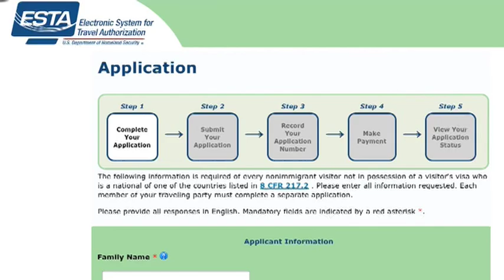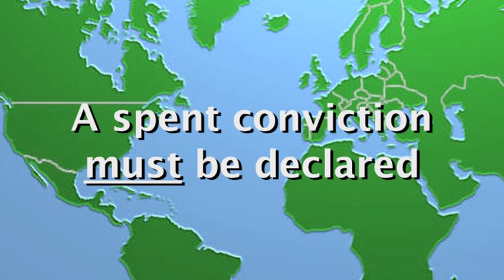Select Yes: Arrests, Cautions, Convictions & ESTA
If you have ever been arrested, cautioned or convicted and want to visit the United States, watch this video as you may need to apply for a visa.